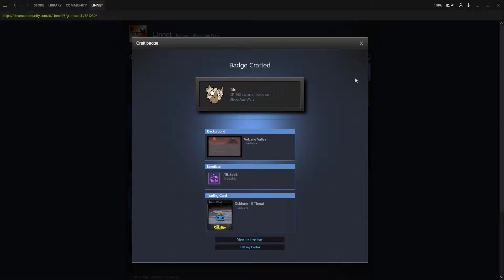Crafting Stone Age Wars Level 1 Badge Tiki Steam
Steam Badge Crafting

AMD FX-8350
16 GB DDR3 Ram
ASUS VS247 Monitor
120GB Hyperx KINGSTON (SSD)
1000GB Western Digital
223GB Hyperx Savage KINGSTON (SSD)